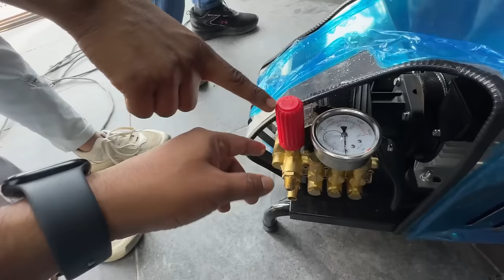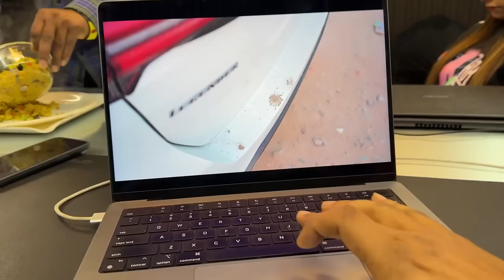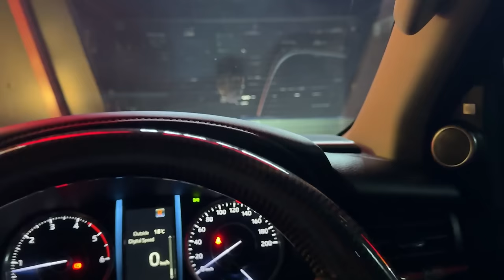Jassi Gill Paaji Ke Live Concert Ke Baad Yeh Kya Ho Gaya 😬| ExploreTheUnseen2.0